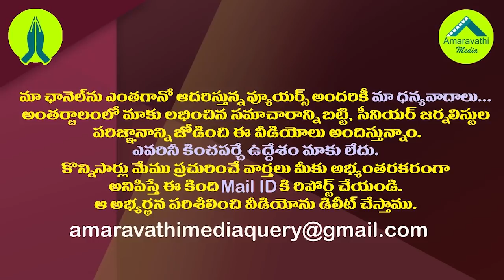ఫిజియోథెరఫిస్ట్ ను పొలిటీషియన్ గా మార్చిన ఆ ఒక్క నిర్ణయం|Tirupati By Poll Winner Gurumurhty Profile